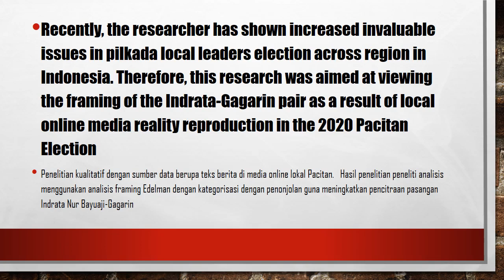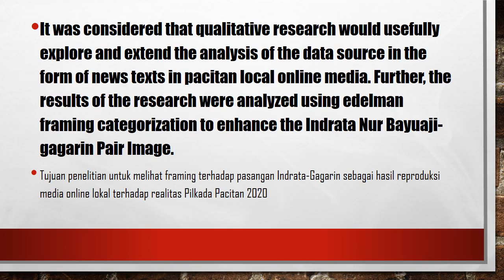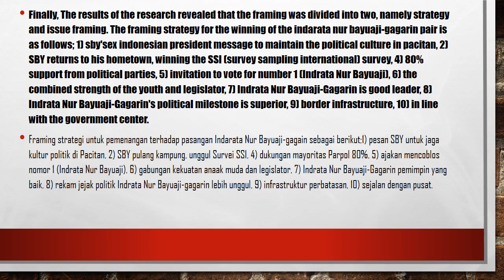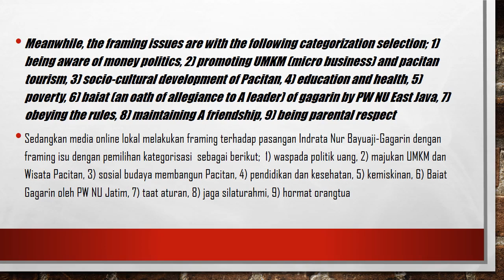The Framing of Local Online Media News Apropos of Indrata Nur Bayuaji-Gagarin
Name: Agoes Hendriyanto, Andrik Purwasito, Wakit Abdullah Rais &  Sri Hastjaryo
Institution: Sebelas Maret University
Title: The Framing of Local Online Media News Apropos of Indrata Nur Bayuaji-Gagarin in Pacitan Leader Election 2020

One of the more significant findings to emerge from this study is that the local online media framing to Indrata Nur Bayuaji-Gagarin pair is with categorization options related to the following strategy; 1) SBY's message to protect the political culture in Pacitan, 2) Susilo Bambang Yudoyono’s return to home, 3) win of SSI survey, 4) major support of the political parties, 5) invitation to vote for number 1 Indarata Nur Bayuaji-Gagarin, 6) the combined power of young people and legislators, 7) border infrastructure, 8) in line with the center.
Meanwhile, framing related to the issues are; 1) money politic awareness, 2) Pacitan UMKM and tourism advancement, 3) Social and Cultural Capital to build Pacitan, 4) education, 5) health, 6) poverty, 7) Gagarin’s baiat to East Java PWNU, and 8) obeying the rules.
 As specified by Mathew Kieran (1997: 81) news is not formed in a vacuum, but is produced from the dominant ideology in a certain area of competence, how the world is reported from a certain side of reality, where events are mediated by categories, interpretations, and evaluations of that reality. The Democratic Party, as the supporting party of the Indrata Nur Bayuaji-Gagarin pair, is the dominant ideology in Pacitan.
From the emerging empirical findings, the framing winning strategy of Indrata Nur Bayuaji chooses the politics identity categorization and Susilo Bambang Yudoyono to increase vote support on voting day, 9 December. Principally, the frame in a news text is really a trace of power, it records the actor identity or interest which competes for it in dominating text (Robert M. Entman, 1993: 55). Therefore, the online media framing of the Indrata-Gagarin pair chooses an attractive categorization to acquire Pacitan voter support.
In harmony with the aforementioned issues, (Kieran, 1997: 81) news are not formed in a vacuum, but are produced from the dominant ideology in a certain area of competence, how the world is reported from a certain side of reality, where events are mediated by categories, interpretations, and evaluations of that reality. This category represents a semantic frame that expresses the basic rhetorical elements of the populist movement. They are important because they guide editorial analysis and establish the populism concept embraced in this study (Araújo Bruno & Prior Helder, 2020: 6). Whatmore, the internet era, with social restrictions by a ban on open campaigns in the 2020 Pacitan Pilkada, makes news in online media be a reality. In line with the case, Baudrillard states, the truth is that the real millennial era is hyperrealization which basically does not erase or destroy the real but is due to the power hegemony from an apparent or image entity to become real (Chen, 1987: 676).
Finally, the Covid-19 pandemic has caused the political democracy shifts, which so far is only carried out in the actual or offline space, to cyber or online space. Changes from actual (face to face) democracy to online democracy are one of the essences of political democracy in online media. It generally runs using both verbal languages such as words and word sequences as well as visual or non-verbal language such as photos and pictures to gain support from the voters in Pacitan.